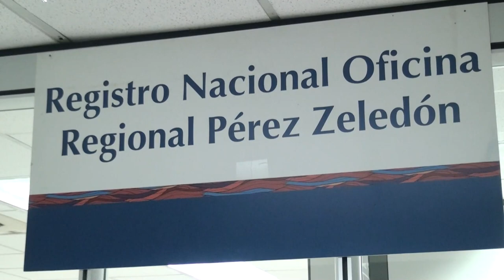Sede del Registro Nacional en Pérez Zeledón permanecerá cerrada por asueto